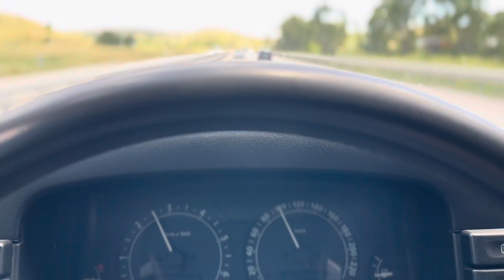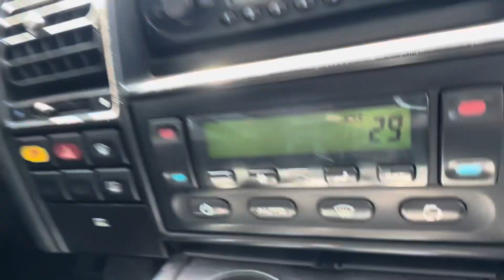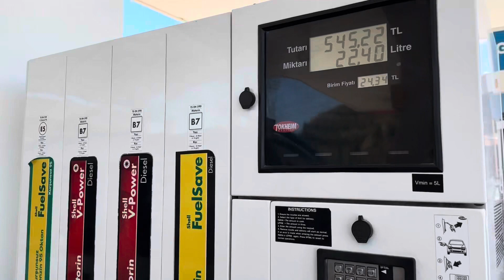DISCOVERY 2 İLE ORMAN KAMPI & FOREST CAMP WITH DISCOVERY 2